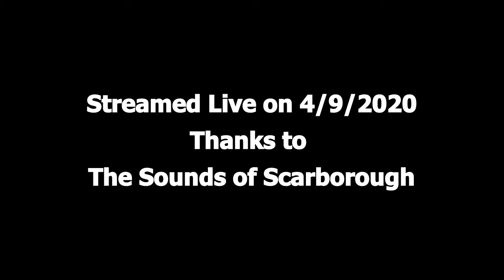Skandals - Nothing To See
Nothing To See recorded Live as part of The Sounds of Scarborough Livestream series during the pandemic - 04/09/2020